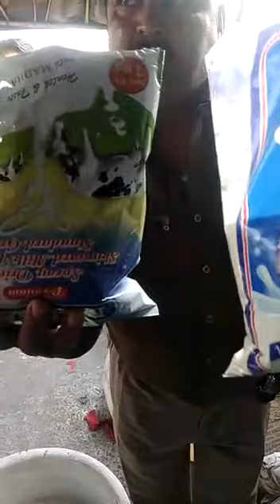( UP )बाजार के बने मिल्क केक की हकीकत जानिये UP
(UP)बाजार के बने मिल्क केक की हकीकत जानिये बचाये अपने आप को ओर अपने परिवार को इस जहर से, कैंसर से, पेट रोगों से, किडनी रोगों से, लोगो के जागरूकता हेतु आगे भी फारवर्ड करे !! *रक्षाबंधन पर मिठाइयाँ घर पर ही बनाए* *बेसन की चक्की बनाने में शर्म न करें*